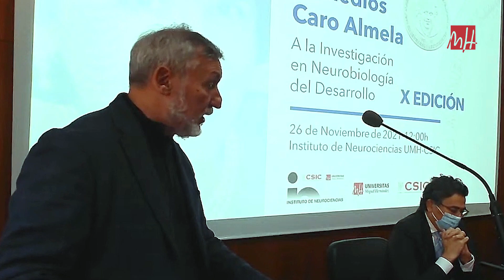UMH TV - Premio Remedios Caro Almela 2021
La Cátedra Remedios Caro Almela ha entregado su galardón a la Investigación en Neurobiología del Desarrollo, que está dotado con 20.000 euros.